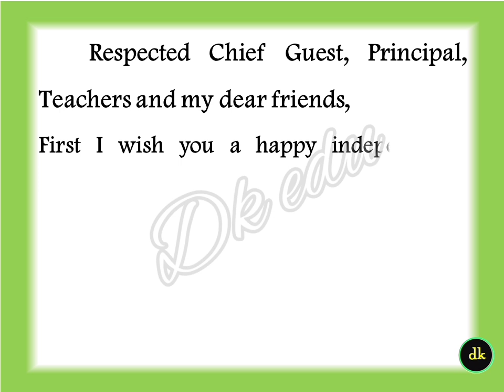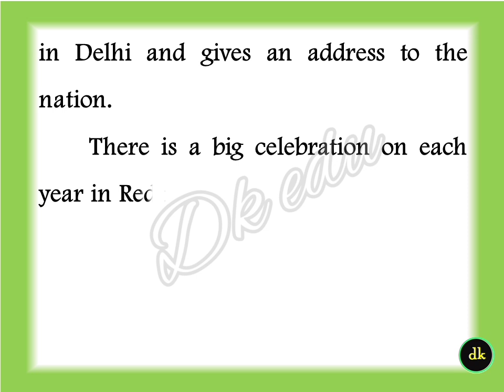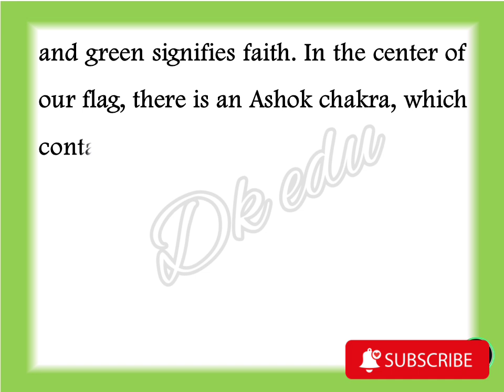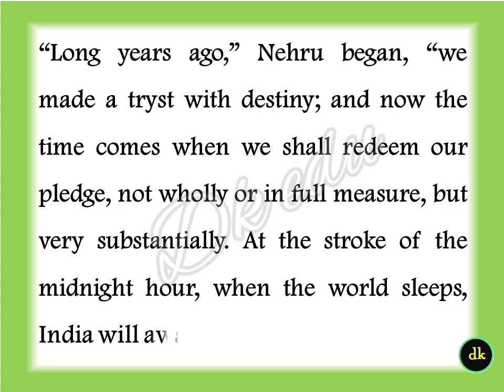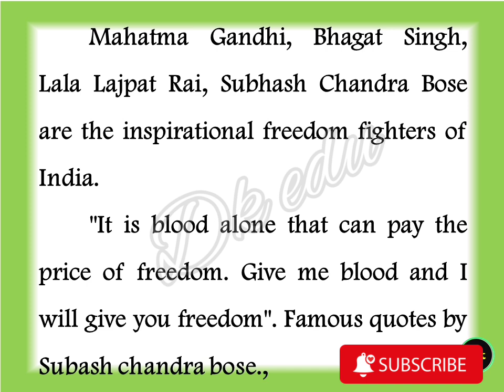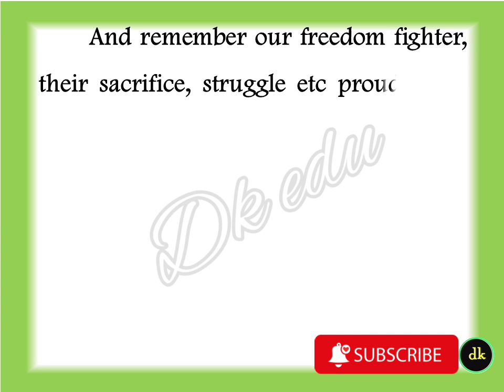independence Day speech in English 2022 speech on independence day in English August 15 speech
August 15 ka speech
independence Day speech in English
Swatantra divas speech 2022

🖲️🖲️Other links 🖲️🖲️